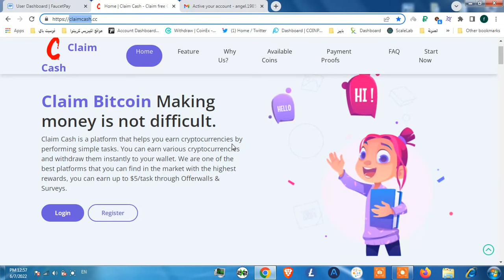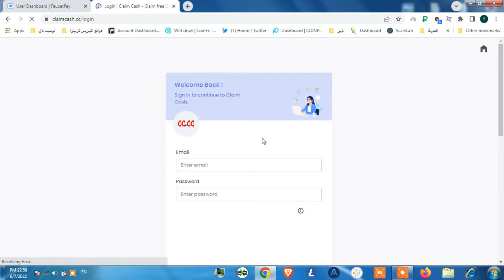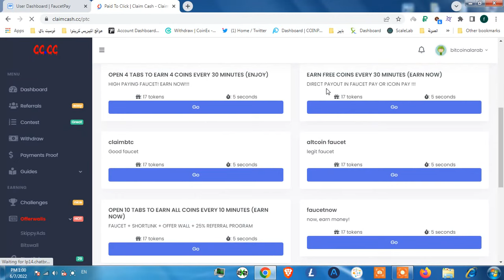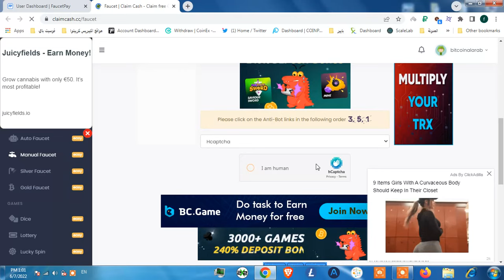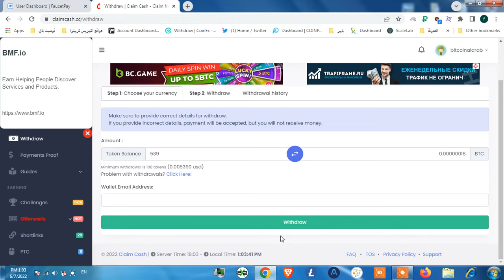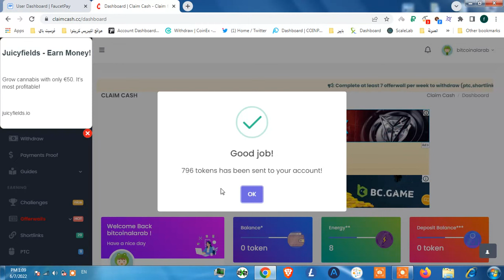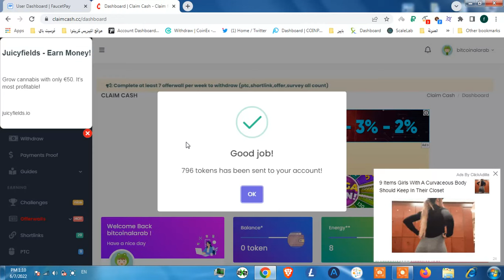موقع claimcash لربح البيتكوين و عملة الدولار الرقمي 🔥🔥 ربح العملات الرقمية 2022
التسجيل في الموقع: لديه بعض المشاكل حاليا وهذا افضل موقع نفس طريقة العمل

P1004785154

اثبات سحب 10 دولار بيتكوين مع نهر من العملات الرقمية ماذا تنتظر ابدأ الربح من الانترنت بشكل اتوماتيكي  على محفظتي الفوسيت باي واي محفظة نظامية تمتلكها.
الربح من الانترنت بشكل اتوماتيكي من مواقع ecmining مع نهر من العملات الرقمية نعم اخي الكريم،
لديك الان فرصة الربح من الانترنت مع موقع ecmining المختص بعملية ربح الروبل الروسي مجانا والدفع بشكل فوري على محفظة payeer بعد أن تقوم انشاء محفظة بايير اذا لم تكن تمتلك واحدا، و ربح الدولارات من مشاهدة الاعلانات و السحب فوري أيضا على بنك perfect money اذا كنت تفضل هذا الخيار.

جميعنا نعلم أن الربح من النت بعدة أشكال منه ربح البيتكوين وقدمنا بعض المواقع المثالية والتي تقدم ربح البيتكوين بدون حد ادنى للسحب في فيديوهات سابقة ويمكن الاطلاع عليها، و هناك موقع لربح البيتكوين ويقدم خدمة ربح البيتكوين مجانا في الفيديو السابق لهذا الفيديو يمكنك مشاهدته والربح منه أيضا.

وهناك ربح الدولارات من الانترنت ومواقع ربح الروبل الروسي التي منها مواقع ربح الروبل من مشاهدة الاعلانات و ربح الروبل مجانا بطرق مختلفة و ربح الروبل عن طريق خطط التعدين المجانية، ومن أفضلها  في مجال ربح الروبل 2020 هو هذا الموقع المشروح ecmining صاحب ميزات ربح الروبل من الاعلانات و ربح الدولارات مجانا اذا كنت تستهدف شحن بنك perfect money  و ربح الروبل الروسي مجانا مع حد السحب 1 روبل اذا كنت تريد شحن بنك بايير.

بعد ربح العملات الرقمية يمكنك سحبها الى اي محفظة نظامية او الفوسيت باي الوسيطة وبعدها بدلها على اي منصة تداول الى روبل روسي ودولار امريكي الفرصة متاحة لك اخي الكريم فحاول العمل بشكل جيد لتصل الى الربح من الانترنت و تزيد مدخولك وانت في المنزل.